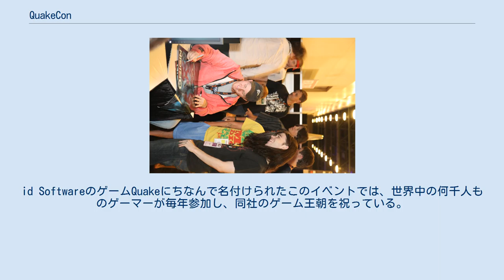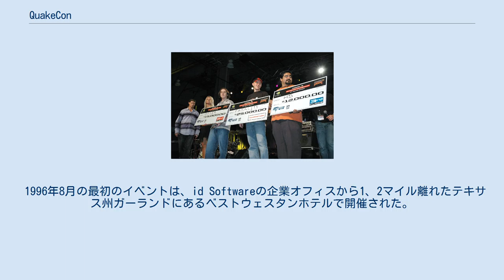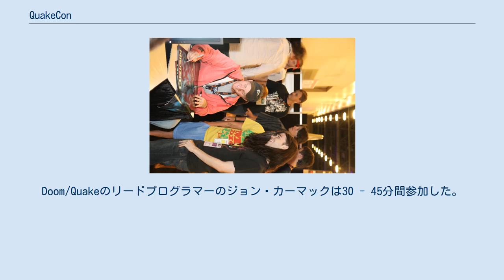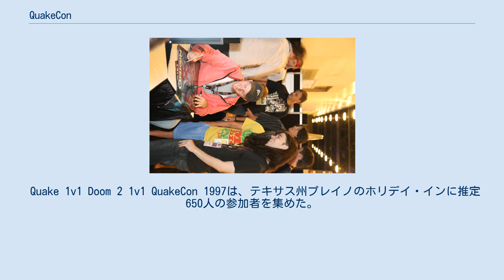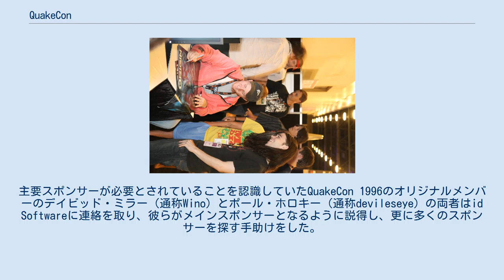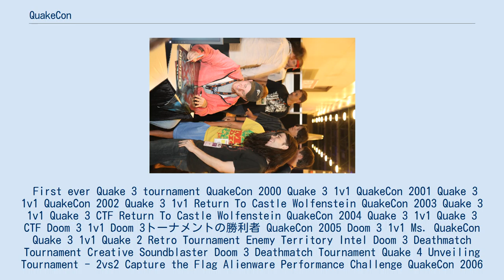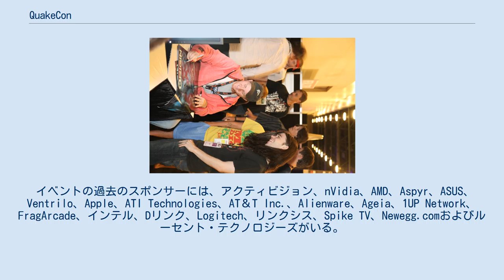QuakeCon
ゼニマックス・メディア
QuakeCon（クエイクコン）はゼニマックス・メディアが毎年開催しているイベントで、ゼニマックス傘下のid Softwareやその他のスタジオの主要なフランチャイズを祝い、宣伝する。
 これには、米国テキサス州ダラスで毎年開催される対戦トーナメントでの有料の大規模なコンピューター持参（bring-your-own-computer、BYOC） LANパーティーイベントが含まれる。
id SoftwareのゲームQuakeにちなんで名付けられたこのイベントでは、世界中の何千人ものゲーマーが毎年参加し、同社のゲーム王朝を祝っている。
 イベントは、イベント運営の多くの側面をカバーするためにボランティアに大きく依存している。
QuakeConは歴史的に「ゲームのウッドストック」としての評判と「平和、愛、ロケット！」の1週間として評価されてきた。
 25回目のQuakeConイベントは2020年8月にテキサス州ダラスでの開催が予定されていたが、新型コロナウイルス（COVID-19）の流行に伴い、現段階でのベンダーや出展者との調整が困難であるとして、ベセスダ・ソフトワークスとid Softwareが3月31日にイベントの中止を発表した。
 QuakeConは、元々 EFnet IRCネットワークのチャンネル#quakeの人々のグループから生まれた。
チャンネルへの定期的なさまざまな訪問者が、直接会ってゲームをしたいという要望を表明し始めたことから、テキサス州ダラス地域のゲーマーでダラス地域のゲームコミュニティと関係のあるジム・エルソン（通称「H2H」）と、カナダのオンタリオ州ウォータールーのコンピュータコンサルタントであるヨサリアン・ホルムバーグ（通称「yossman」）は、ホテルに集まってゲームをすることを思いついた。
元のイベント名はIRCチャンネルにちなんだ「quakecon」であったが、すぐに「QuakeCon」に発展した。
エルソンは最初の2年間はイベントの大部分を開催したが、毎年の参加者数の増加に伴いより組織的なアプローチが必要とされるようになった。
ボランティアはチームに分かれて、イベントの設備とネットワークのセットアップ、トラブルシューティング、撤収を支援した。
 1996年8月の最初のイベントは、id Softwareの企業オフィスから1、2マイル離れたテキサス州ガーランドにあるベストウェスタンホテルで開催された。
ちょうど30人で始まったが、集会のニュースがインターネットチャットのネットワーク上で広まり出したことから週末までに人数が100人に増加した。
それ以降、会場はベストウェスタンからLa Quinta Innに変わった イベントに自身のコンピュータを持ち込んだ参加者は小規模の即席ネットワークを構築し、ホテルの会議室の一つでQuake IやDoomを主にプレイし、デスマッチスキルをテストした。
小規模のトーナメントが開催され、勝者は賞品のTシャツを持ち帰った。
 最初の集会の目玉が最終日の前日にあり、id Softwareのチーム全員がサプライズで訪問し、参加者との会話のために立ち寄った。
Doom/Quakeのリードプログラマーのジョン・カーマックは30 - 45分間参加した。
ホテルのポーチで参加者とのグループ会話が行われた。
その会話の間に議論された一部のアイディアは最終的にQuakeの将来の公開に反映された。
この「Carmack's Talk」は2013年まで続いた毎年恒例の基調講演へと発展した。
 Quake 1v1 Doom 2 1v1 QuakeCon 1997は、テキサス州プレイノのホリデイ・インに推定650人の参加者を集めた。
 それは多数のインターネットおよび放送メディアに取り上げられ、一部はid Softwareとアクティビジョンがスポンサーとなっていた。
 Quake World 1v1 QuakeCon 1998はCyberathlete Professional Leagueと共同開催された。
計画性の低さと最初の二回のイベントを成功させるのに貢献した人々の不足により、QuakeCon 1998は部分的にしかQuakeConイベントになっていないと多くの人から思われている。
しかしながら、QuakeCon 1999の計画を早めに始めようとする人々のモチベーションを高めるのに役立った。
 Quake 2 1v1 QuakeCon 199...